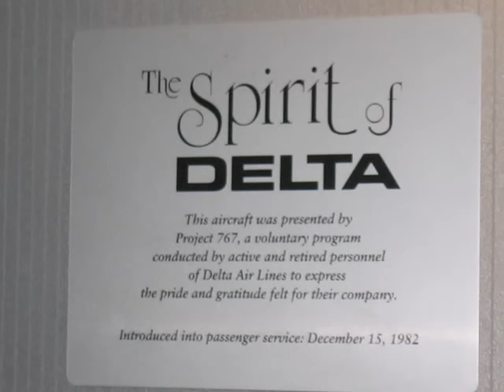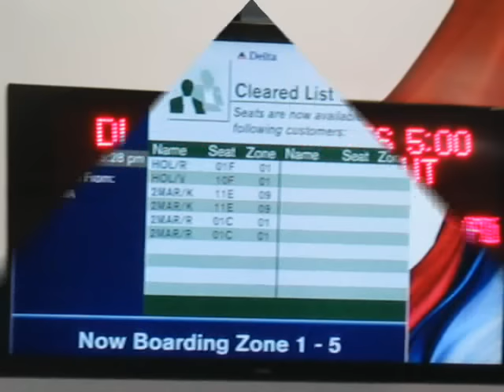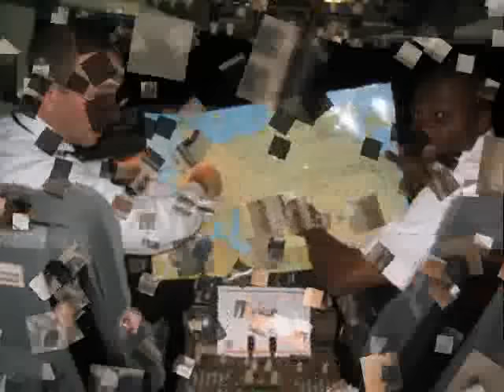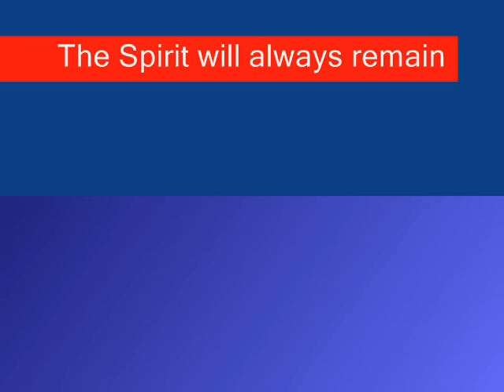The Spirit of Delta Ship 102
The final countdown of the Spirit of Delta Ship 102.